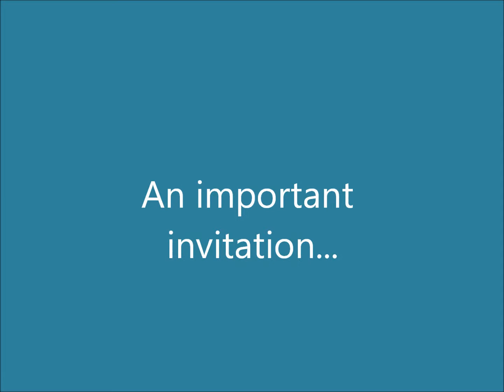CREATE INTRODUCTION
Victoria Loveland-Coen introduces her new system that takes you step-by-step through a powerful combination of strategies so that you can apply transformational spiritual concepts you may have heard expressed by Wayne Dyer, Deepak Choprah, Marianne Williamson and others, to your own life...and actually learn to create the life of your dreams.  It's called C.R.E.A.T.E.: The Six-Step System for Co-Creating the Life of Your Dreams.